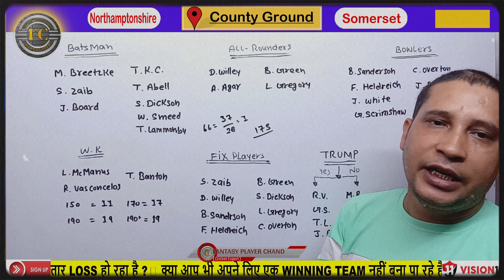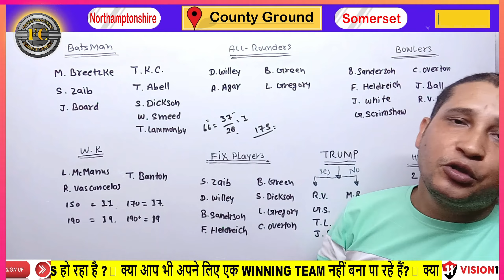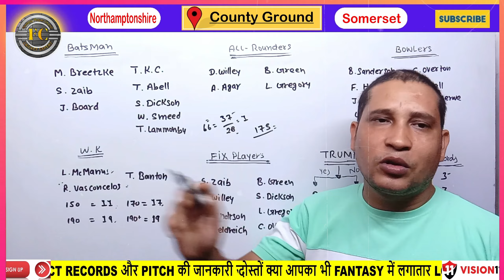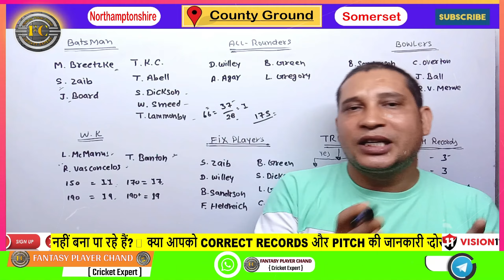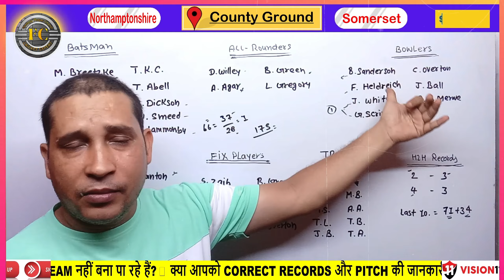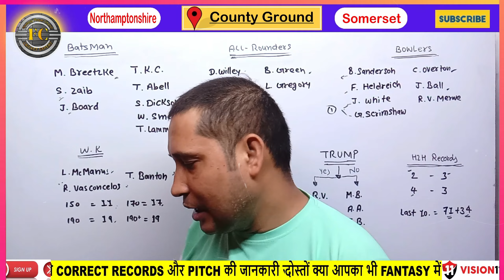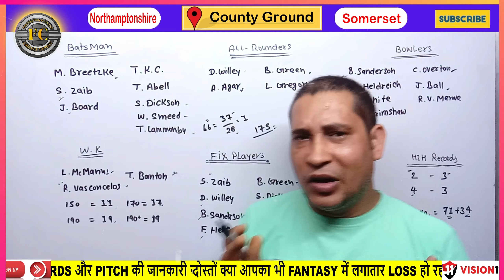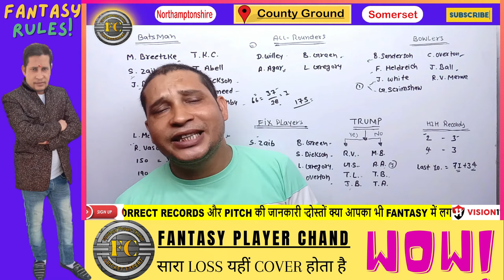NOR vs SOM Dream11 Prediction | NOR vs SOM Dream11 Prediction Today Match |Today Dream 11 Prediction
NOR vs SOM Dream11 Prediction | NOR vs SOM Dream11 Prediction Today Match | NOR vs SOM Dream11 Team

Refer Code : CHAND123

01: NOR vs SOM Dream11 Prediction
02: NOR vs SOM Dream11
03: NOR vs SOM Dream11 Team
04: NOR vs SOM Dream11 Team Prediction
05: NOR vs SOM Dream11 Team Prediction Today
06: NOR vs SOM Dream11 Today Prediction
07: NOR vs SOM Today Match Prediction
08: NOR vs SOM Best Dream11 Team
09: NOR vs SOM Today Dream11 Team
10: NOR vs SOM Today Prediction
11: Dream11
12: Dream11 Prediction
13: SOM vs NOR Dream11 Prediction by FCG
14: SOM vs NOR Eliminator Match Dream11 Team Prediction
15: SOM vs NOR
16: SOM vs NOR Dream11
17: SOM vs NOR Dream11 Prediction
18: SOM vs NOR Dream11 Team
19: SOM vs NOR Today Match Prediction
20: SOM vs NOR Today Dream11 Team
21: SOM vs NOR Today Dream11 Team Prediction
22: SOM vs NOR Playing 11

1.This analysis is based on my understanding, knowledge and instinct, while selecting ur team, consider the points mentioned and makes your own decision.

2 Dream11 takes great care to comply with all central and state legislation in india to insure that users are fully protected. Every contest on platform is carefully designed to comply with applicable statutes and regulations in india